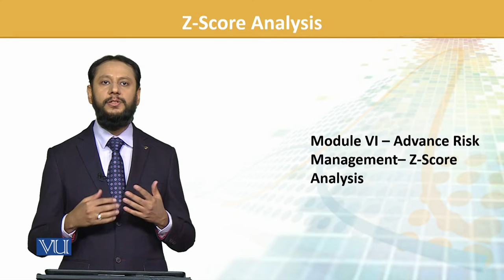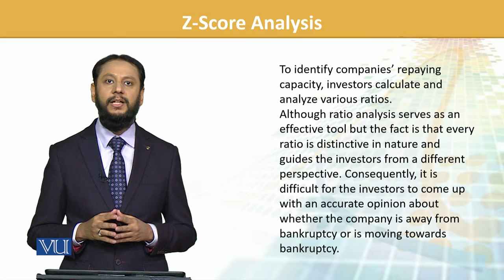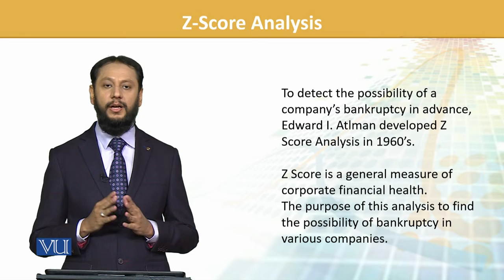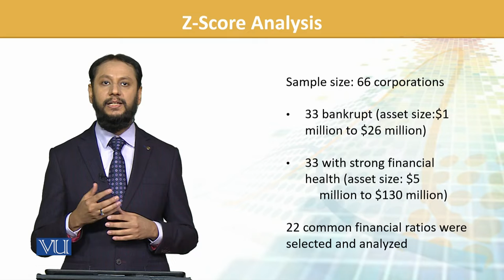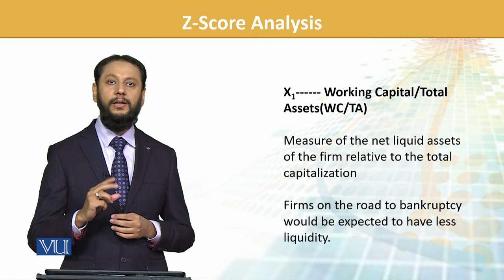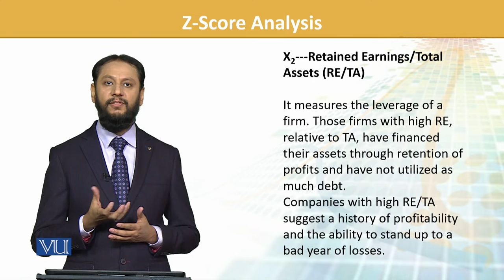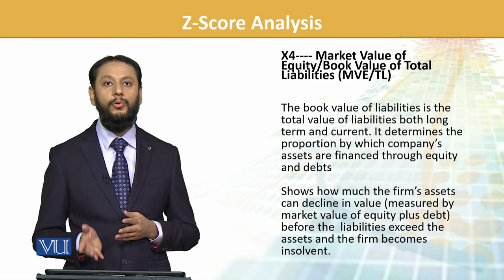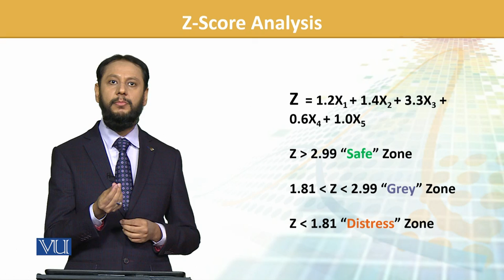FIN702_Topic181 | Financial Risk Management